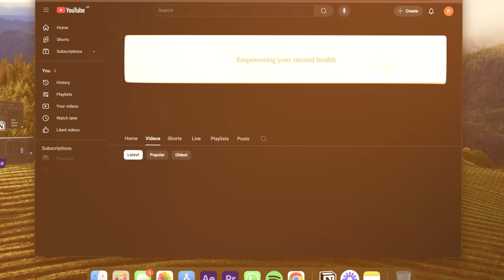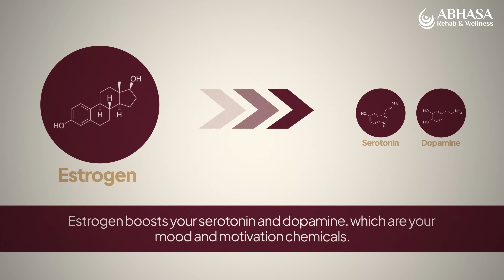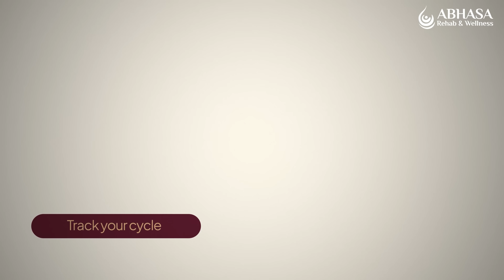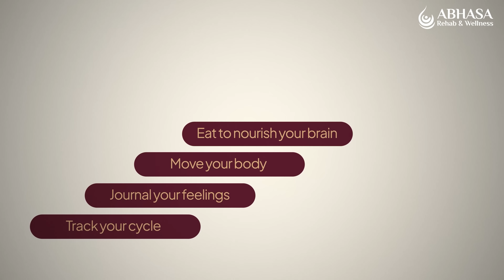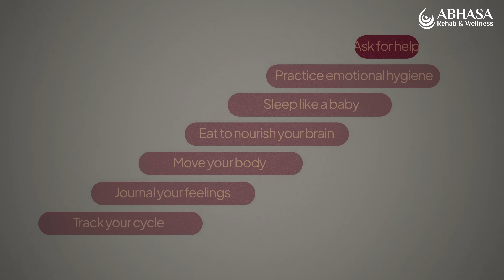Hormones and Mental Health in Women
Ever wondered why some days feel effortless and others feel like emotional chaos? It’s not “just a phase” or “all in your head.” It’s your hormones.

From puberty to menopause, your brain and body ride a hormonal rollercoaster that affects mood, energy, sleep, and stress. Estrogen, progesterone, and cortisol, your brain’s chemical messengers, can lift you up or weigh you down depending on their balance.

This video explores how hormones shape your mental health and what you can do to support yourself:

How your hormonal phases influence your emotions

Why stress impacts estrogen and progesterone levels

Simple tools to track, nourish, and care for your emotional rhythm

Habits that calm your mind, support your hormones, and restore balance

When you understand your hormones, you stop fighting yourself and start working with your body. Healing and balance aren’t far away, they begin when you honor both your mind and your body.